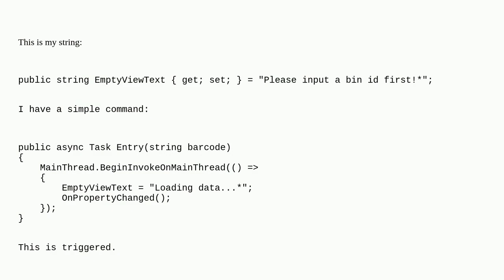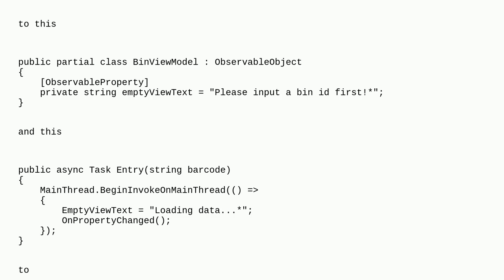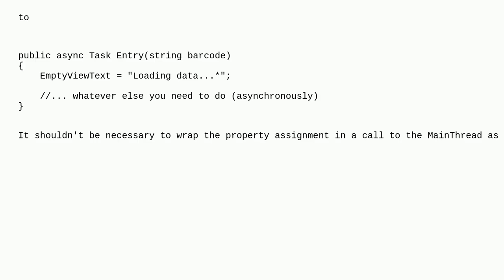maui: changing a bound string from code does not update ui unless string is regenerated (mvvm)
A special thanks goes out to the community

  maui c# data-binding